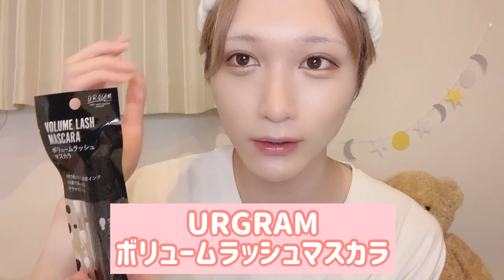メンズアイドルが量産型メイクしてみた💖推ししか勝たん🥺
今回は、量産型メイクに挑戦してみました！

推しのために少しでも可愛くなろうとメイクしたり、可愛い洋服着たりして会いに来てくれる、もうそれだけでほんっとに可愛い！！！優勝！！！！！

陣くんが世界1の推しになれるように
頑張るね😳

後半の方バグで音と文字ズレてる、、、ぴえん

☁️SNS☁️

お仕事依頼等はコチラからお願いいたします▼